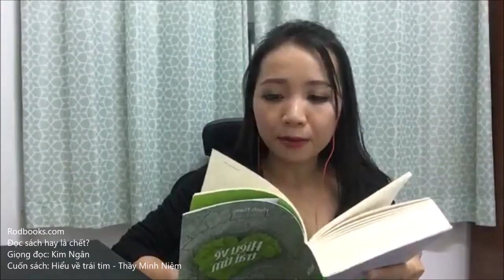Hiểu về trái tim - Làm sao để hóa giải cơn giận giữ trong mình?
HÓA GIẢI CƠN GIẬN GIỮA TRONG TA

Mời mọi người cùng nghe bài đọc "làm thế nào để hóa giải cơn giận giữ trong ta" trích trong cuốn sách Hiểu về trái tim của Thầy Minh Niệm. Qua giọng đọc quen thuộc Kim Ngân.